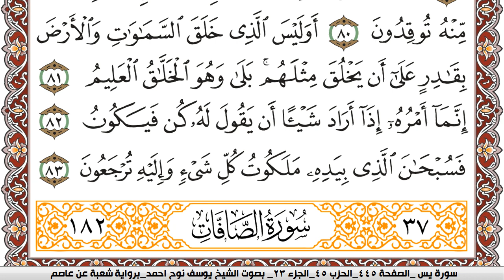سورة يس مكتوبة يوسف نوح احمد Surah Yassein برواية شعبة عن عاصم | كنوز الهدى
الكلام الذي في الأسفل لغرض نشر المقطع فقط :

كنوز الهدى

كنوز الهدى,
كنوز الهدي,
كنوز,
الهدى,
الهدي,
قران كريم
قرآن كريم
قرءان كريم
قران
قرآن
قرءان
القران الكريم
القرآن الكريم
القرءان الكريم
القران
القرآن
القرءان
قران كريم,
قران كريم,
KonoozAlhuda
konoozalhuda
konooz
Konooz Alhuda